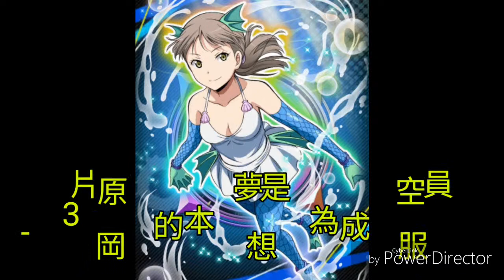【暗殺教室】片岡5個你可能不知道的事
圖片來源-影片截圖
(第1季第8+13集 第2季第21+25集)
編輯程式-威力導演
資料來源-官方公式書